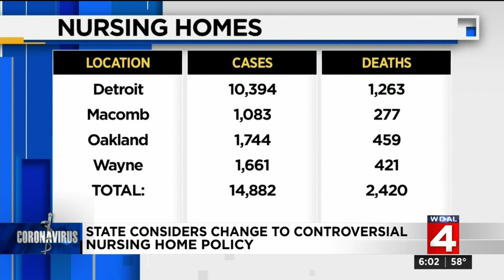Michigan considers change to controversial nursing home policy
Metro Detroit nursing homes account for about half of all coronavirus (COVID-19) deaths.